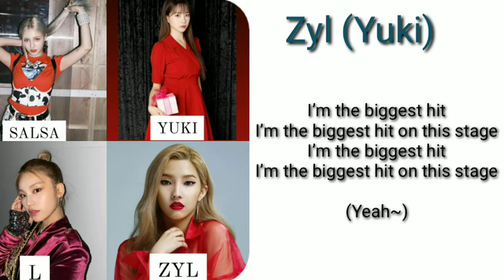[COVER] NCT 127 – Cherry Bomb By. AVENUE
Editor : Salsa